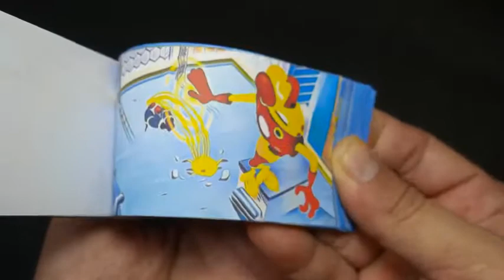oggy flip book